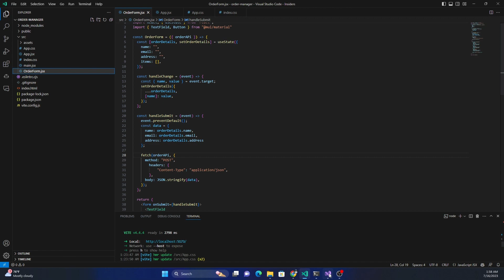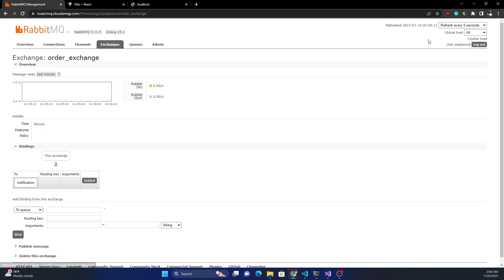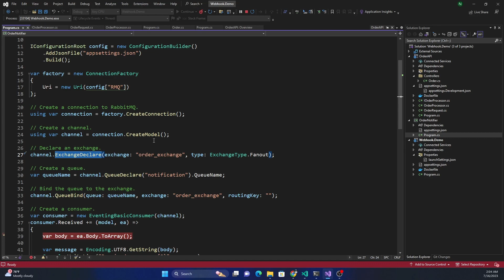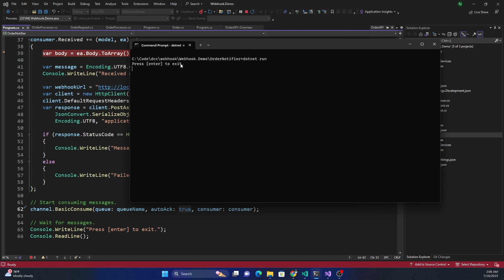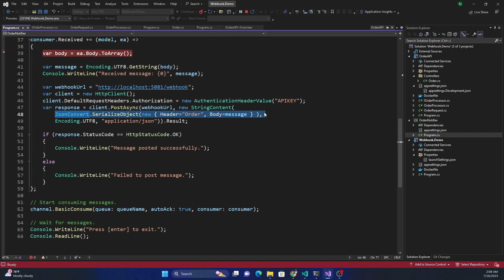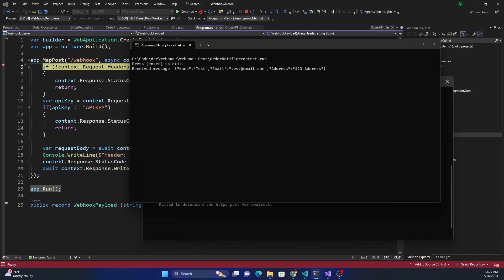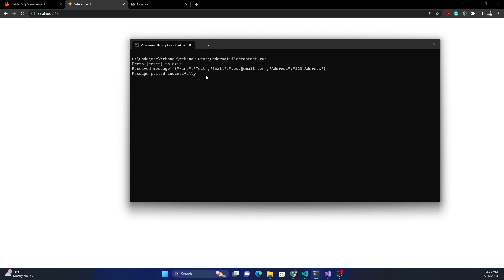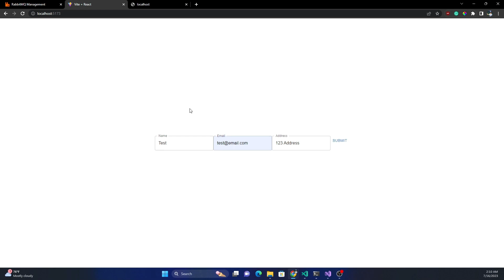An example of real-life webhook implementation [C#/.NET]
This video demonstrates a real-life scenario where webhook can be used.

00:00 - Introduction
00:30 - React Web Application for order submission
01:40 - Order API explanation
02:50 - Order notifier explanation
06:30 - Making a webhook call from the order notifier
08:35 - Webhook implementation

How to build an API Gateway in ASP.NET Core using Ocelot (Build API Gateway in a few minutes)